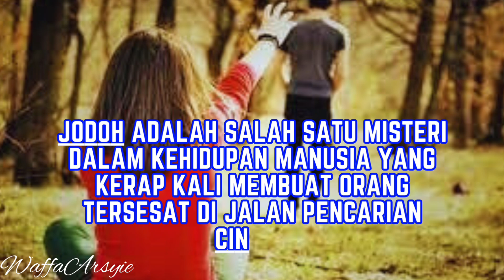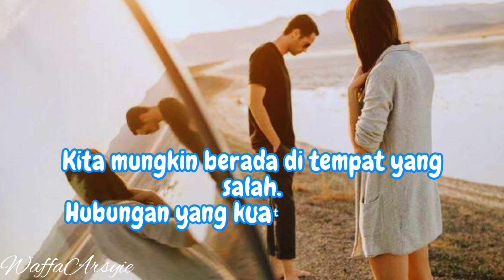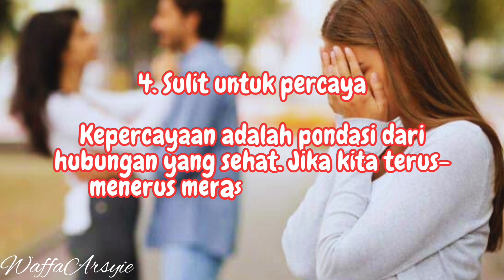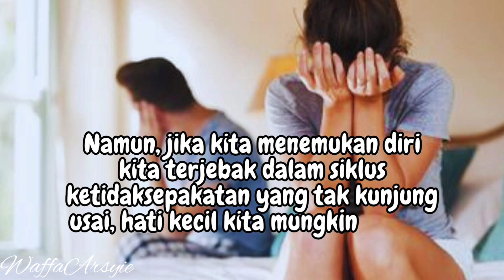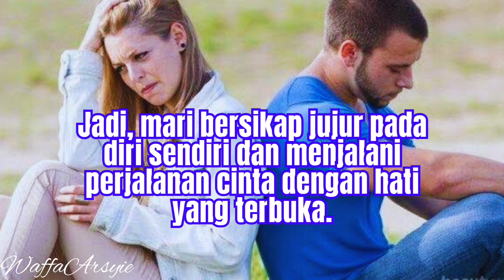TANDA DIA BUKAN JODOH KAMU?!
Jodoh adalah salah satu misteri dalam kehidupan manusia yang kerap kali membuat orang tersesat di jalan pencarian cinta.
Tak sedikit di antara orang-orang yang membohongi perasaannya sendiri dalam pencaria jodoh. Rasa ketidaknyamanan dan kurang bahagia pun diabaikan.
Ketika kita terperangkap dalam kabut asmara, seringkali hati kecil kita berusaha bicara. Suara itu bisa sangat lembut, tetapi ia mempunyai kekuatan untuk membongkar rahasia terdalam dalam hubungan.
Suara tersebut bisa menjadi sinyal atau pertanda ihwal hubungan asmara, termasuk apakah orang yang saat ini tengah bersamamu merupakan jodohmu yang sebenarnya atau bukan.